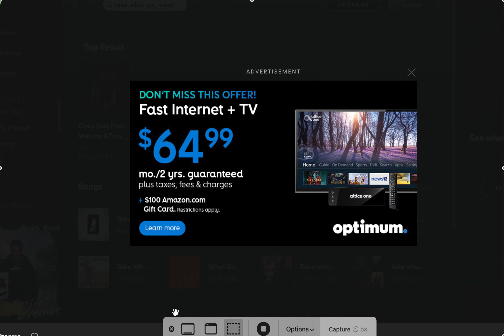Rags to Riches